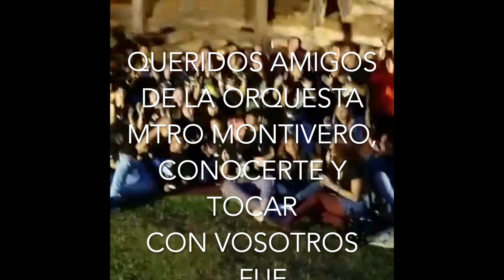Feliz Cumpleanos Rioja